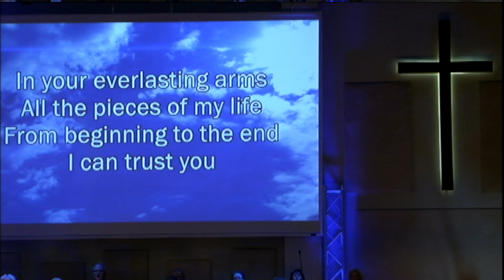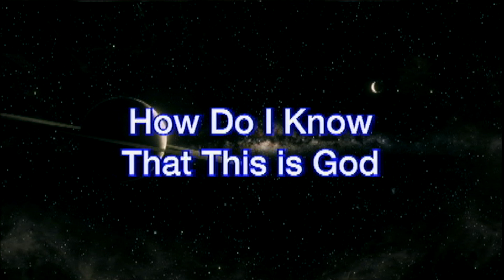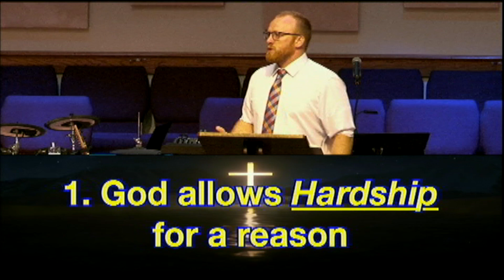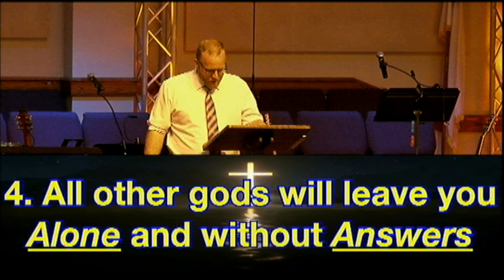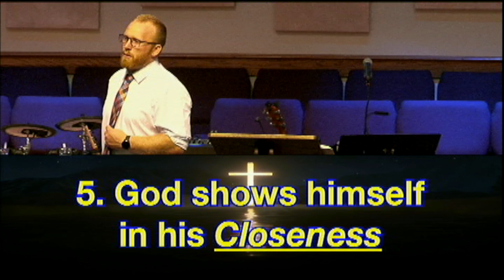September 22, 2024 Worship Service - FBCOdessaMO